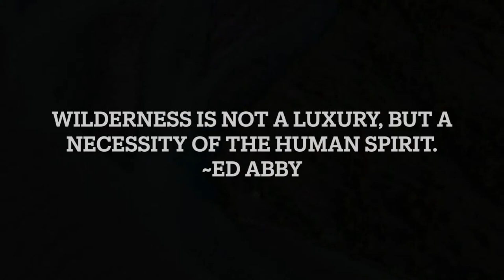Tatshenshini River Expedition 2022